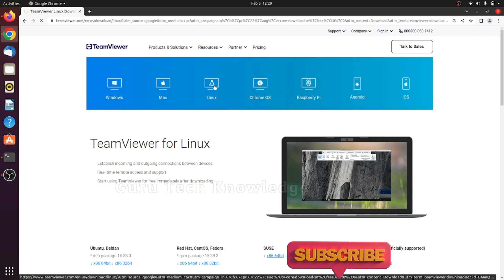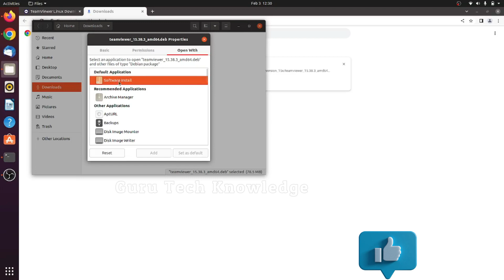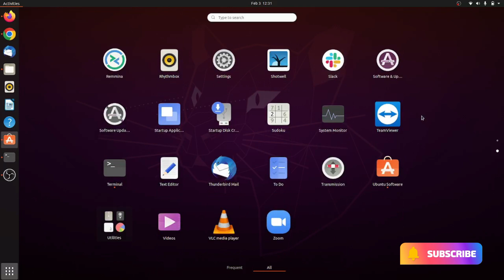How to install TeamViewer on Ubuntu in Hindi.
Is Video mean Aap logo ko How to install TeamViewer on Ubuntu in Hindi. mean kaise install krna btaya hai.